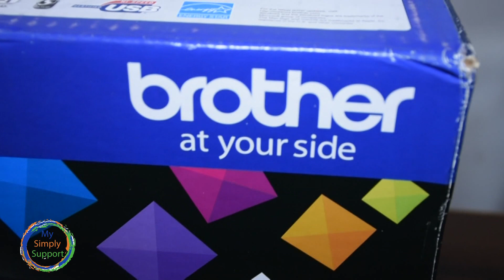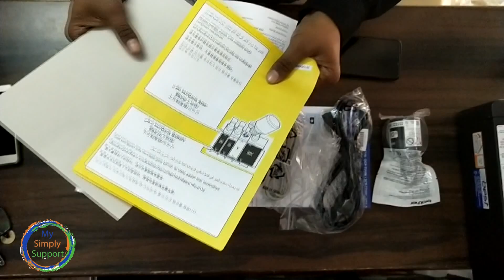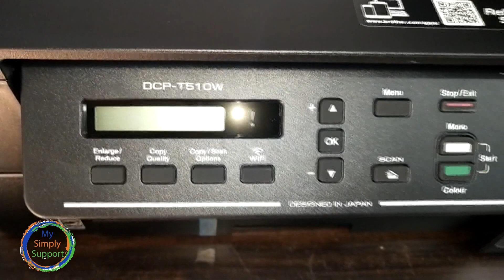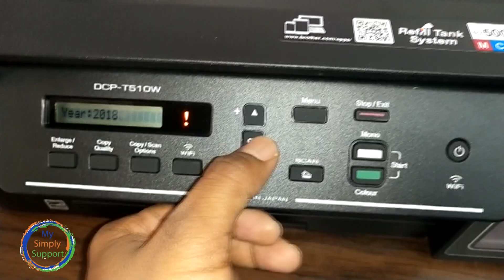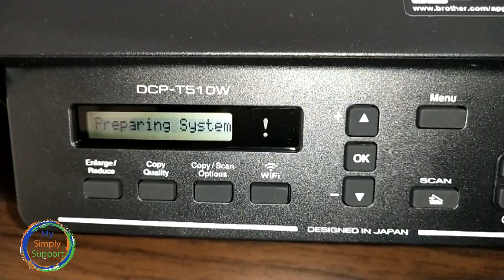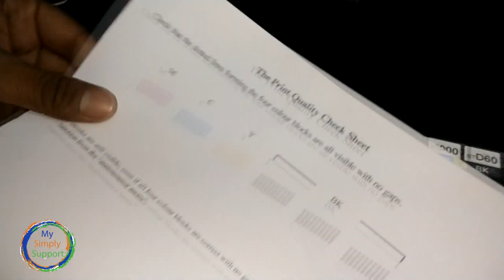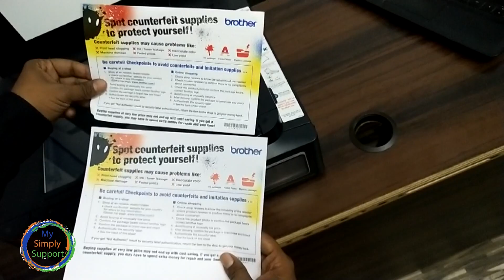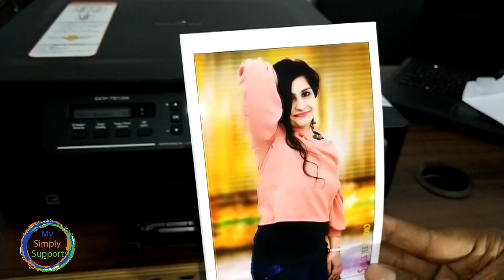Brother DCP-T510W Printer Unboxing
Brother DCP-T510W Printer Unboxing and Review in This Video
Unique thing about this printer is it can copy,scan,print and this Printer comes with bulit in WIFI
Talked about features and also shown sample Print
My Simply Support
Searches related to brother dcp-t510w printer
brother dcp-t510w price

brother dcp-t510w review

brother dcp-t510w driver

brother t510w review

brother printer

brother dcp-t510w brochure

brother ink tank printer with wifi

brother dcp-t500w
Brother Europe

With print, scan and copy functionality and wireless connection, the DCP-T510W is the ideal machine to help you complete a ...
My Simply Support
Brother DCP-T510W Printer Unboinx and Review in This Video Unique thing about this printer is it can copy,scan,print and this ...